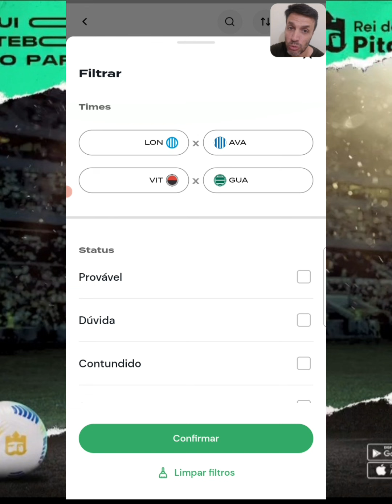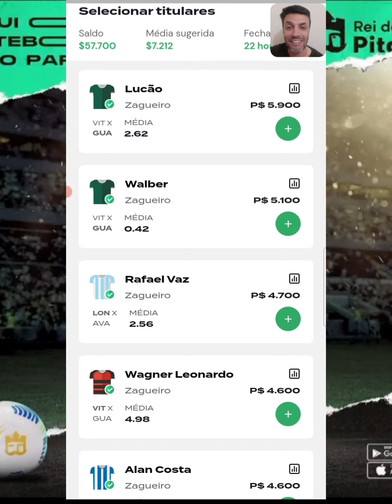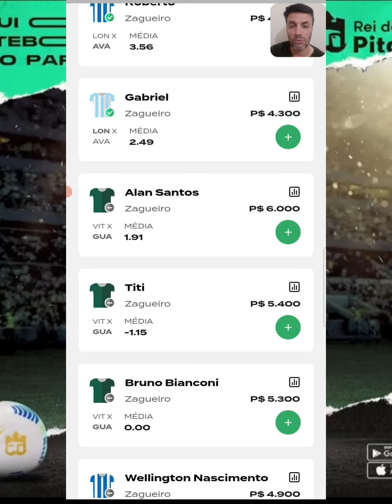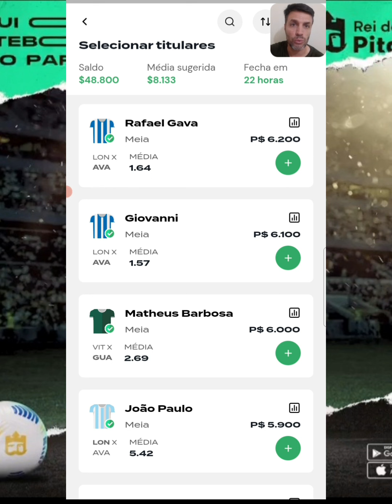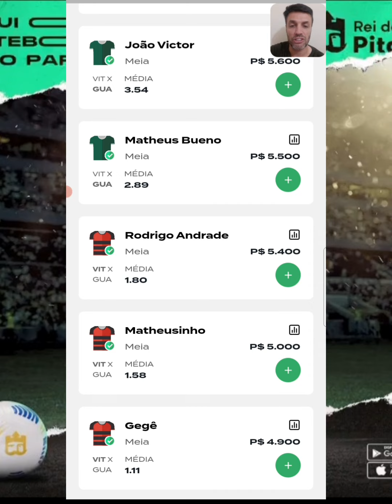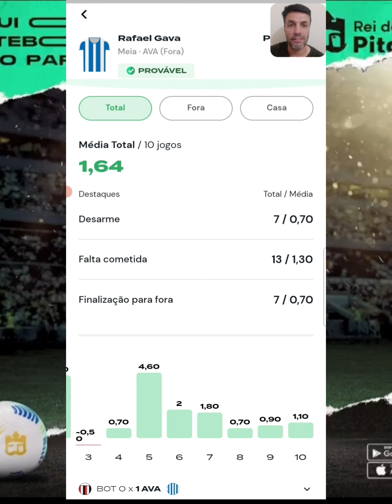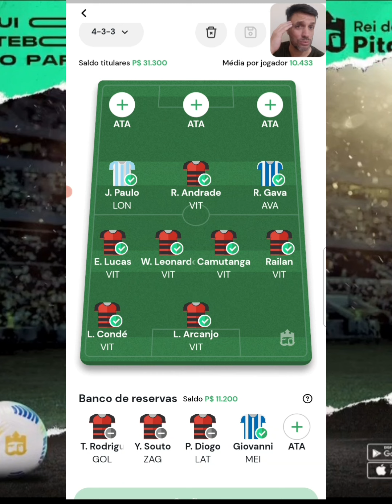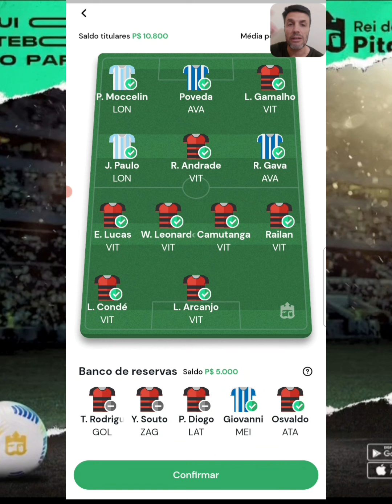REI DO PITACO | DICAS DO CAMPEONATO - BRASILEIRO SERIE B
Vitória x Guarani
Londrina x Avai